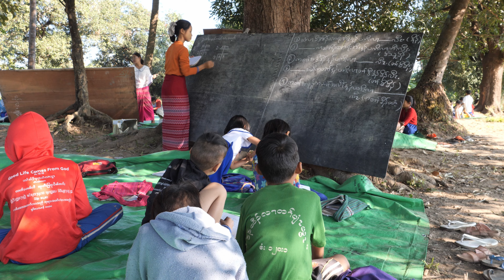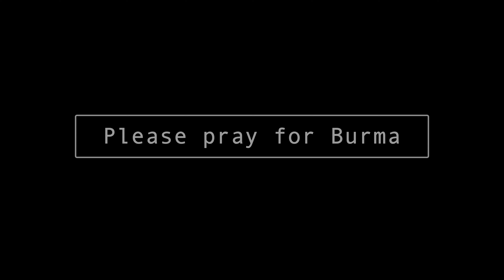Even Now - တုၤ​ခဲ​အံၤ​ဒၣ်​လဲာ်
A school forced into the jungle in Karen State carries on the best it can thanks to the dedication and faith of selfless teachers and its principal.